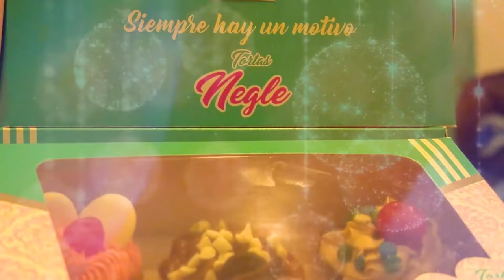SAMUEL MIGUEL MORALES, HIJO DE KALETH MORALES, LANZÓ ‘REGALO DE NAVIDAD’